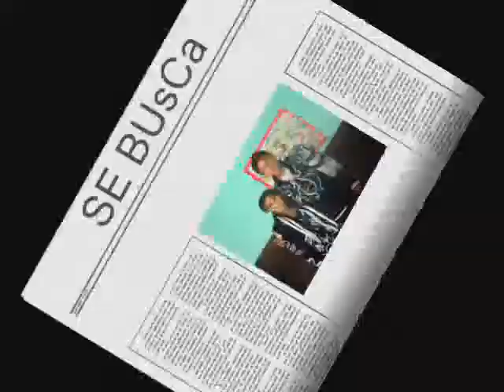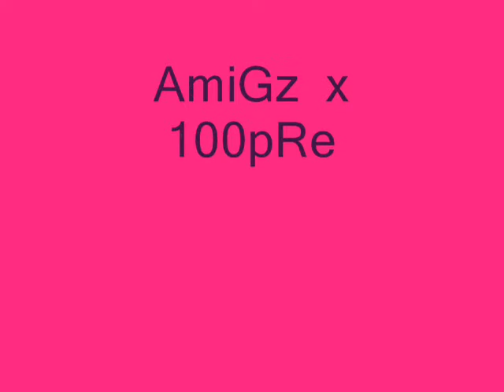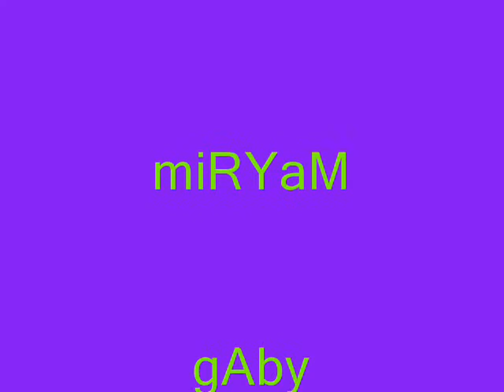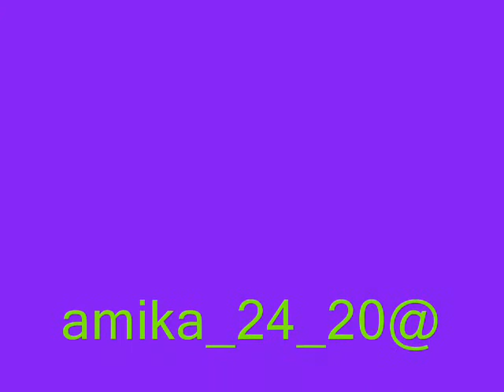mix rebelion g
mis mejores  amigas  y io